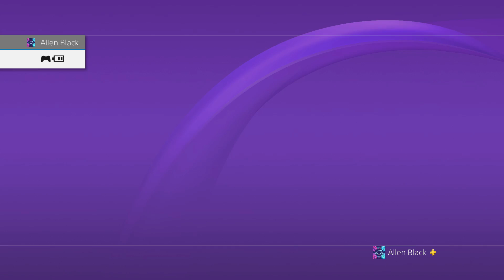cheese burger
never playing with little kids never again.